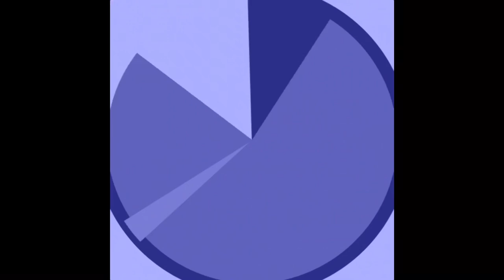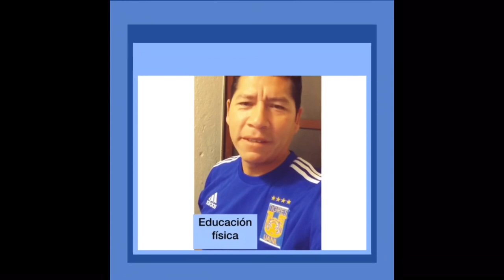Sec. José Vasconcelos, Cd. Guzmán. Presentación del personal y bienvenida al ciclo 2020-2021 👑🦠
El video muestra la bienvenida a todos los estudiantes de nuestra Escuela Secundaria José Vasconcelos de Cd. Guzmán. Además de una breve presentación de los maestros que laboran en la institución.
Bienvenidos a este nuevo ciclo escolar lleno de retos y muy poco ortodoxas experiencias.

Música: Himno nacional mexicano instrumental, This is how we do- Katy Perry